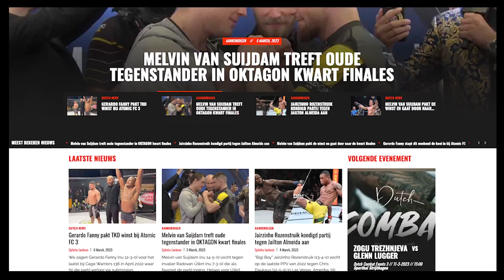Hamid Safi | Cage Warriors Academy Lowlands 4 | Post Fight Interview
Wil jij onze video's als eerst zien? Word lid van dit kanaal en krijg toegang tot speciale voordelen: